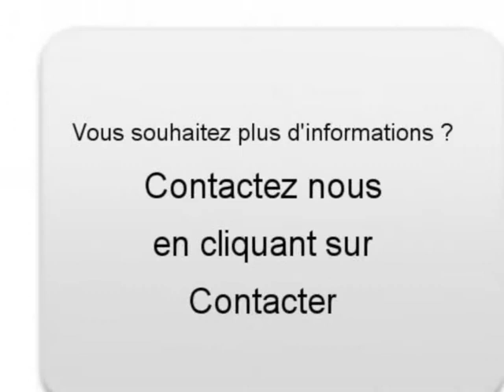Achat Vente une Alfa romeo GT Étampes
A vendre à  Étampes  Occasion automobile Alfa romeo GT de 63000 Km.
automobile occasion Autoenvideo : Achat Vente une Alfa romeo GT  Étampes  Essonne